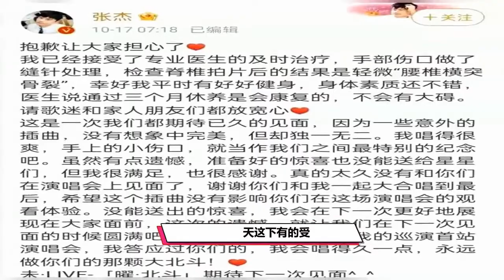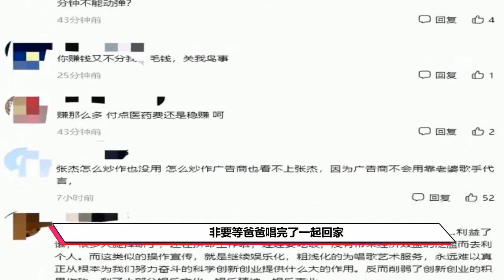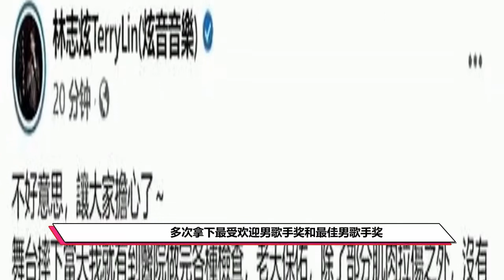张杰演唱会摔伤后，令人愤怒的一幕出现了！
張傑演唱會摔傷後，令人憤怒的一幕出現了！